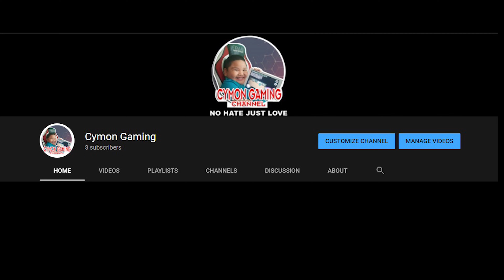VLOG #3 Gupit ng mga pogi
VLOG #3 Gupit ng mga Pogi!  Today we decided to go to the barbershop, Enjoy the video guys.. much love